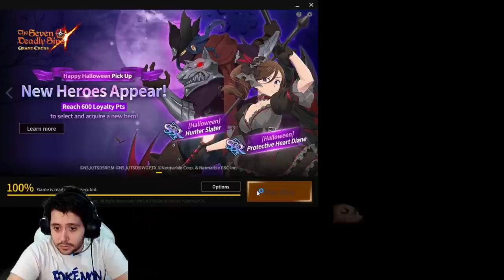¿GRAND CROSS POR QUÉ ME HACES ESTO? | SUMMONS BANNER HALLOWEEN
➡ REDES

➡ TIENDAS TOP

➡ DONACIONES

➡ FUENTES

➡ MI PC